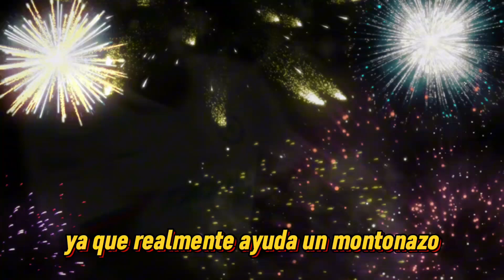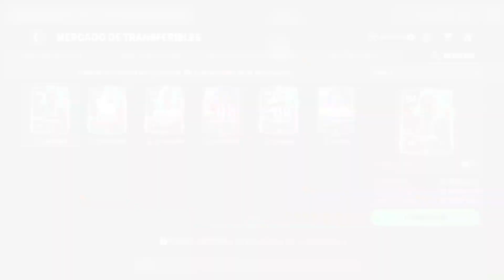🔥👀 LAS MEJORES CARTAS de EXTREMOS de BARATOS a CAROS EN FC MOBILE 24!!!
DEJA TU LIKE PARA MÁS Y COMENTA CASI SIEMPRE TE RESPONDO